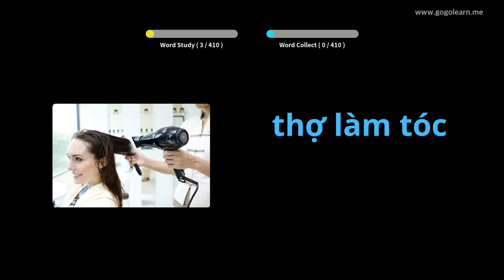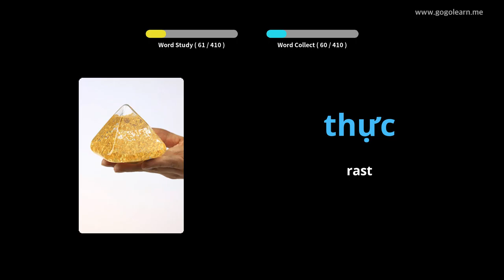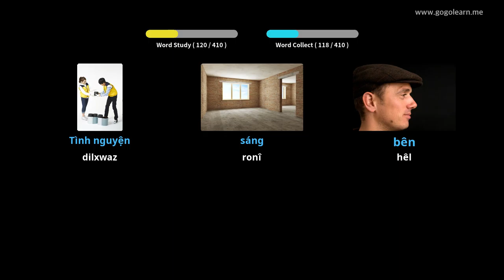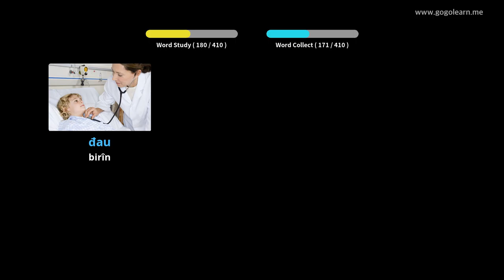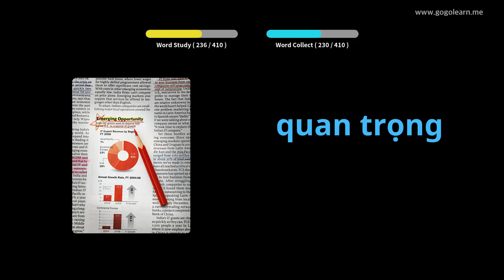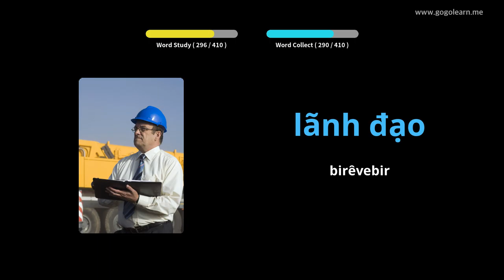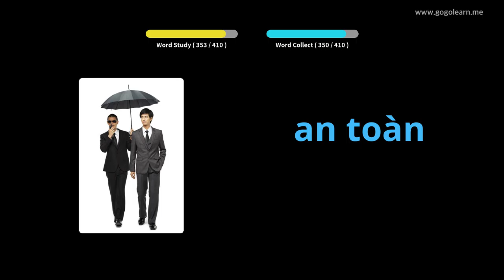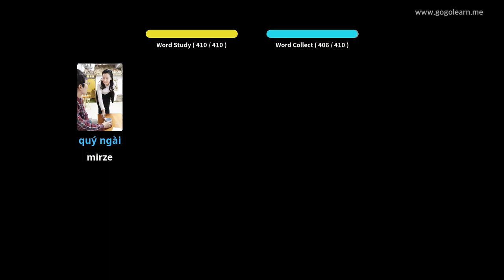Dibistana Navîn a Vokabularyê Viyetnam 1 | Golearn